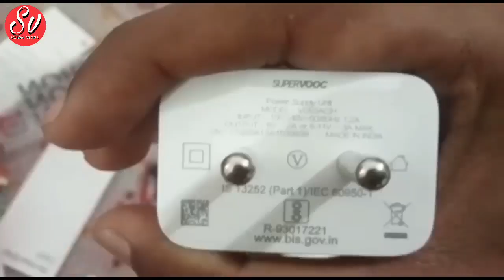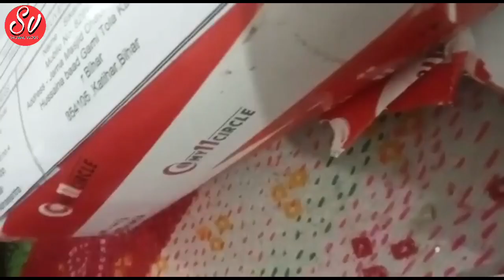My 11Circle se jeeta hua mobile Unboxing | 11circle se mobile kaise jeete | Dream11 win prize unbox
11Circle ek fantasy cricket platform hai jaha aap cricket ke matches par predictions karke paise jeet sakte hain. Is platform par aapko apne team ko select karna hota hai, jisme aap real-life cricket players ko apne team mein shamil kar sakte hain. Aapko players ko select karte samay unke performance, form, aur match conditions ka dhyan rakhna hota hai. Yahan main kuch tips provide kar sakta hoon jisse aap 11Circle mein mobile jeetne ke chances badha sakte hain:

Research kare: Players ke performance, pitch conditions, match history, aur dusre relevant factors ke baare mein research kare. Isse aap players ki performance ko samajhne mein madad milegi.

Players ka form aur fitness dekhe: Players ke recent form aur fitness level ka dhyan rakhe. Unki performance ke basis par unhe apne team mein shamil kare.

Pitch aur weather conditions ka dhyan rakhe: Pitch aur weather conditions ka analysis kare, kyunki ye factors players ki performance par prabhav dalte hain. Jaise ki spin-friendly pitch par spinners ka role important hota hai.

Captain aur Vice-Captain wisely choose kare: Captain aur Vice-Captain ko select karte waqt players ke past performances, unki consistency, aur unke role par dhyan de. Ye players aapke team ke score ko double kar sakte hain, isliye inhe wisely choose karna important hai.

Fantasy Points system ko samjhe: Har fantasy cricket platform mein points system hota hai, jisme players ke performance ke basis par points milte hain. Points system ko samjhe aur uske hisab se players ko select kare.

Team balance maintain kare: Ek balanced team ka hona important hai. Batsmen, bowlers, aur all-rounders ko sahi tarah se mix kare taki aapke team ka performance accha ho sake.

News aur updates ka dhyan rakhe: Cricket news aur updates par regular tabdeeliyon ka dhyan rakhe. In updates se aapko players ke injuries, team changes, aur dusre important factors ke baare mein pata chalega.

Practice aur experience se seekhe: Fantasy cricket mein expertise pane ke liye practice kare aur apne mistakes se seekhe. Regularly participate kare aur apne team ka performance analyze kare.

Ye tips aapko 11Circle se mobile jeetne mein madad karenge, lekin yaad rahe ki fantasy sports mein koi guarantee nahi hoti hai aur winnings luck aur skill par depend karti hai.

11circle se jeeta hua mobile ka unboxing
my11circle wining prize review
aaj mai my11circle se mobile jeeta hu
my11circle iphone prize jeet liya
dream 11
My 11Circle
my 11circle wining smartphone unboxing
dream 11 win prize unboxing
My 11Circle se jeeta hua mobile Unboxing
11circle se mobile kaise jeete
technicalsauwal
sauwal
sauwalvlogs
ipl my11circle team ko kaise jeetai
my11circle team kaise banaye
howzet
myfeb11
My 11Circle Smartphone win